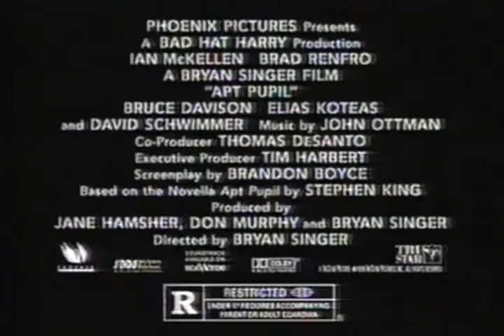Apt Pupil Movie Trailer 1998 - TV Spot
Brad Renfro, Ian McKellen, David Schwimmer star in this 1998 Bryan Singer drama